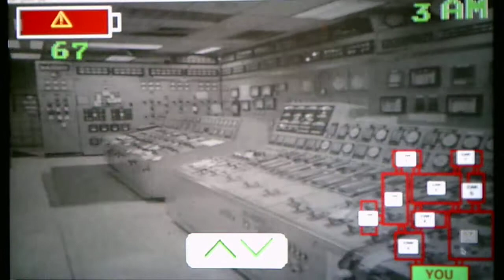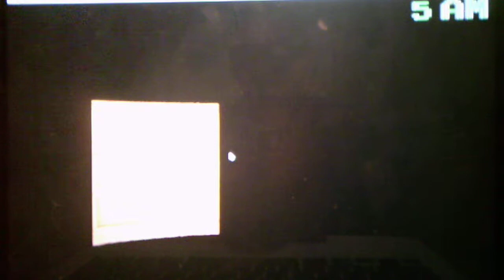Five Nights At Wario's Rebooted Version 1.1 Night 4 Part 1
This is by far the Hardest Night 4 I have ever done it took me a few tries to beat thanks to Mario taking forever to leave the bathroom camera Part 1 shows part of me beating the night Part 2 will show the rest of it and the ending